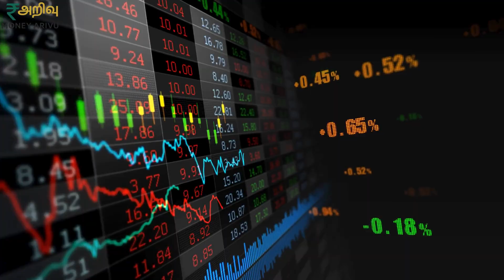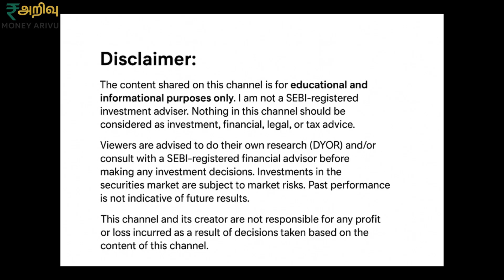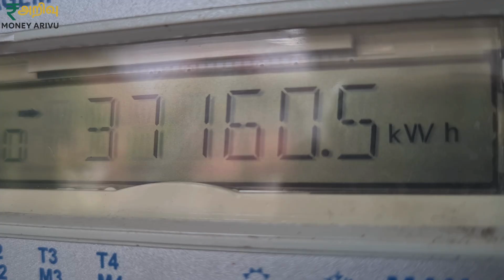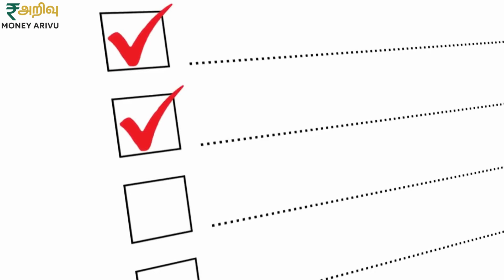India’s Data Center BOOM: 2 Data Center Stocks to Watch in 2025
Data Center Stocks Complete Analysis | Anant Raj vs Techno Electric | Investment Guide Tamil
Data center stocks-ல் முதலீடு செய்வதற்கு முன் must-watch video! Complete breakdown of what data centers are, business models, and deep dive into two promising stocks with actual data and revenue projections.

🎯 Complete Data Center Knowledge:

What is a Data Center? - Servers, storage, power, cooling explained simply
Business Model Deep Dive - How companies earn revenue from data centers
Market Growth Analysis - 1263MW to 4500MW capacity by 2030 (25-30% CAGR)
Megawatt Capacity Importance - Why MW is the key metric for analysis
True vs Proxy Stocks - Identifying genuine data center investments

📊 Stock 1: Anant Raj Limited Analysis:

Real estate to data center transition story
Current capacity: 28MW by Q1 FY26
Target: 307MW by 2031 (7% market share)
Ashoke Cloud Revenue Projection - ₹2,100 crores potential from 14MW capacity
PE ratio: 44 | Stock journey: ₹100 to ₹900 (9x return analysis)
Annuity business model explained

📈 Stock 2: Techno Electric & Engineering:

Power sector synergy with data centers
Order book: ₹10,951 crores (healthy pipeline)
Chennai Hyperscale Project - 36MW unique high-density data center
102 edge data centers vision across India
Revenue guidance: ₹100 crores (FY26), ₹300-350 crores (FY27)
Overall revenue target: ₹4,500 crores by FY27 (doubling current ₹2,200 crores)

💡 Growth Drivers Explained:

Cloud computing & AI expansion in India
Digital India initiatives and data localization policies
Government support and regulatory framework
Why India ranks 3rd largest digitized economy

⚠️ Risk Factors Covered:

Technology disruption risks (DeepSeek impact example)
Capacity achievement uncertainties
Client acquisition timelines
Quarterly tracking importance

🔍 Investment Framework Taught:

How to analyze megawatt capacity projections
Revenue per megawatt calculations
Forward PE ratio vs current PE evaluation
Fundamental + technical analysis combination
When to enter/exit positions

Perfect for investors researching data center theme, anyone confused about AI infrastructure stocks, those wanting data-backed analysis, beginners understanding new-age sectors, and investors tracking Reliance/Adani data center announcements.

💬 Comment your data center stock questions below!
📊 Like if this analysis helped clarify your investment decisions!

Credits: Music & Videos from Canva

Our mission: To make finance simple, practical, and inspiring so you can save smarter, invest wisely, and grow wealth consistently. 🌱